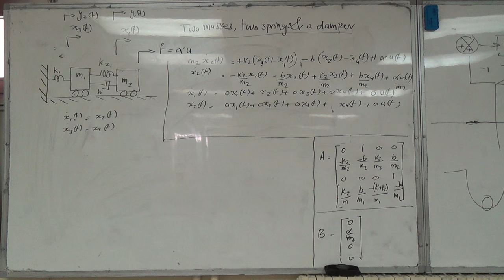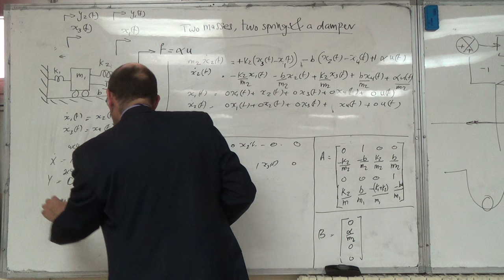Example on Deriving the State Space Model for the Two Masses and Two Springs Model (II), 22/2/2016